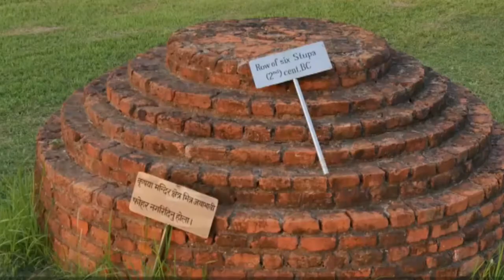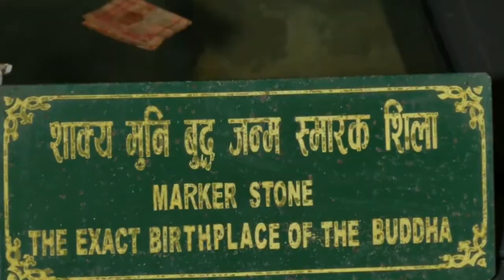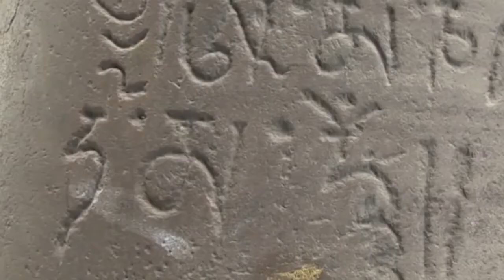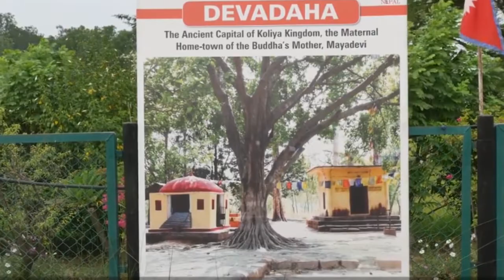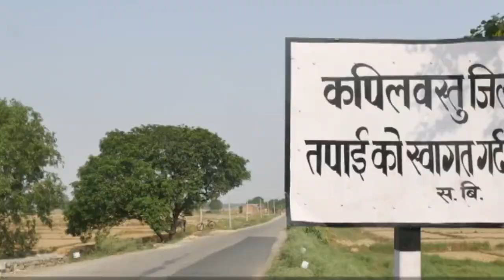Лумбини: место, где Будде перерезали пуповину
Место рождения Будды или месторождение всякой там приносящей золото будды – что есть на самом деле Лумбини, мекка буддистов? Это святыня или аттракцион? Фюрер – как он превратил непальскую глубинку в место всепланетного паломничества? Зачем китайцы скупили всю «будду»?